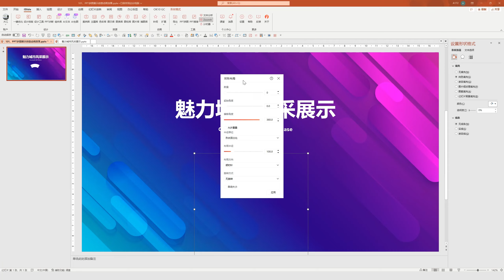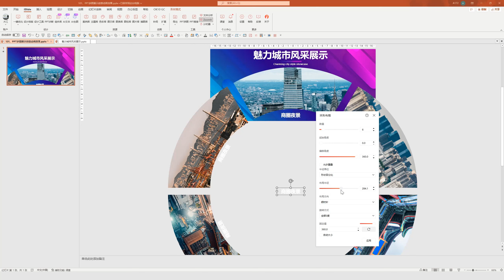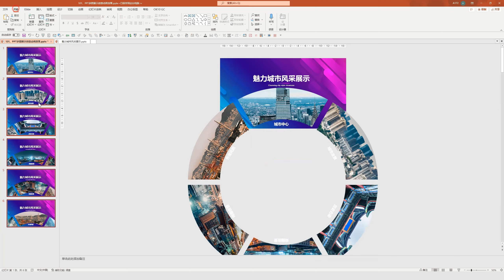PPT 创意设计：PPT多图展示创意动画效果